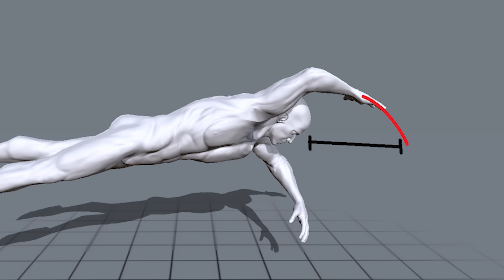Come RESPIRARE correttamente a stile libero -MIGLIORA LA TUA NUOTATA EP.4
Scopri il PROTOCOLLO PERFETTO per migliorare la propria nuotata e superare l'affanno precoce in acqua

Cosa Fare per Nuotare più Veloce – MIGLIORA LA TUA NUOTATA EP.3

Quando nuoto mi gira la testa
Quando nuoto mi stanco subito
Quando nuoto mi manca il fiato
Nuoto per principianti
Nuoto senza fiato
Nuoto come iniziare

La differenza sostanziale tra i nuotatori principianti e quelli esperti è che quest’ultimi sanno essenzialmente come muoversi in acqua senza troppi sforzi.

Cosa rende quindi la loro nuotata migliore?

Come respirare correttamente quando nuoto a stile libero